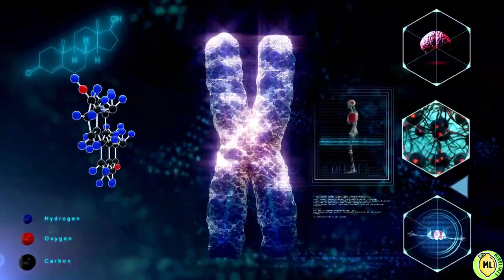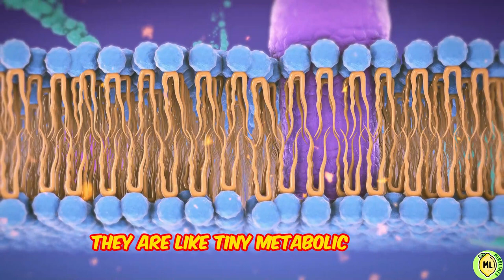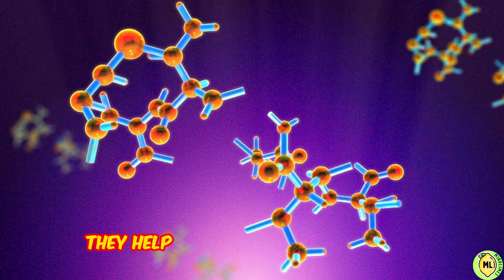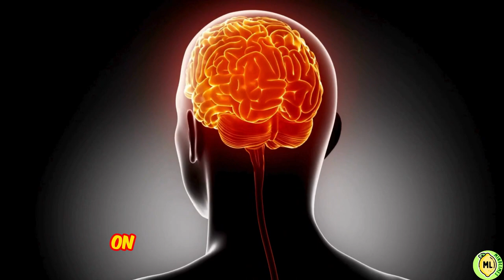Benefits of Probiotics for Men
In this video, we'll discuss the benefits of probiotics for men. From supporting gut health to strengthening the immune system, probiotics have numerous benefits for men's overall well-being. Watch to learn more about how adding probiotics to your daily routine can have a positive impact on your health!